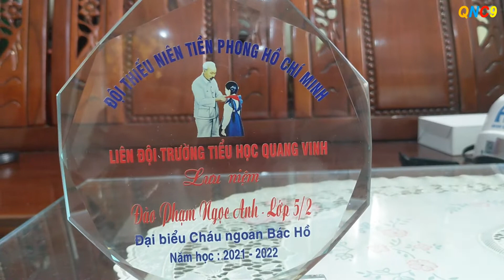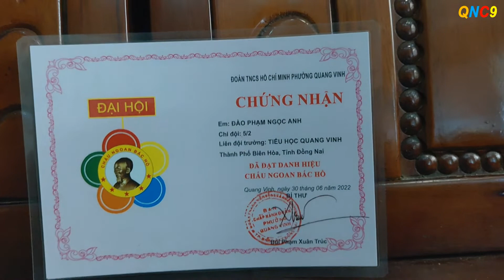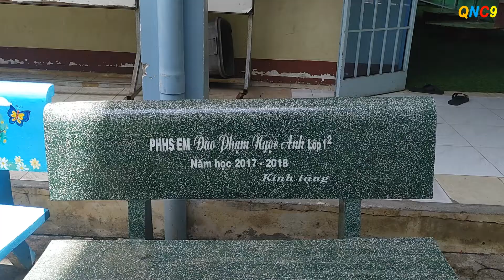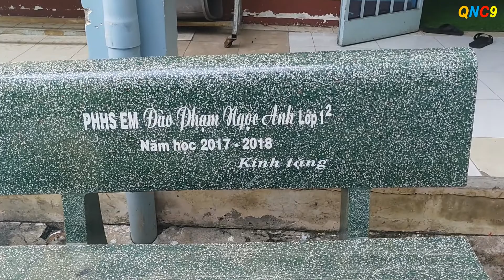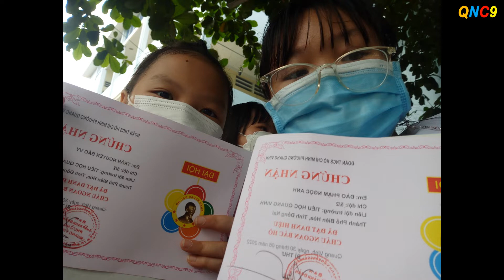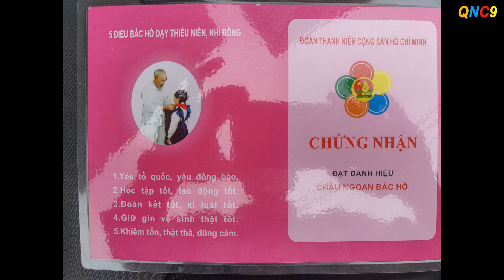Hôm nay, em đạt danh hiệu CHÁU NGOAN BÁC HỒ || Today, I won the title of UNCLE HO'S GOOD NEPHEW #416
Hôm nay, chị hai đạt được danh hiệu cháu ngoan Bác Hồ. Một thành tích học tập xuất sắc trong suốt 5 năm liền. Chị hai mình vui lắm!
 Today, the second sister won the title of Uncle Ho's good niece. An excellent academic record for 5 consecutive years. My sister and I are very happy!
Wishing you a happy, healthy and happy new day with your loved ones and family. Thank you all for your interest in watching, loving and supporting our channel during the past time.